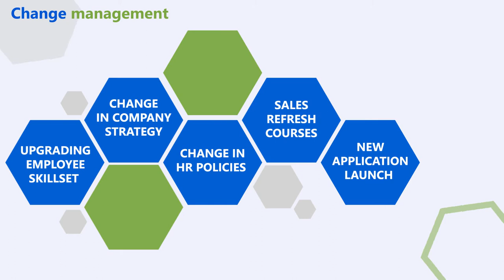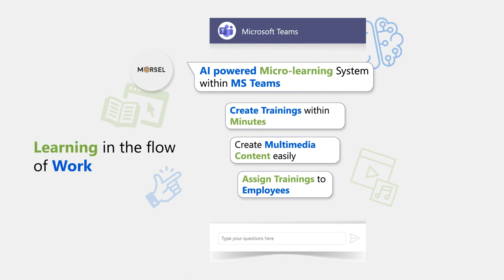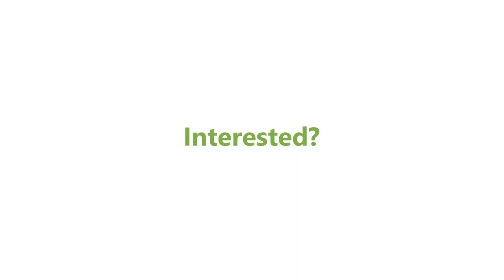Morsel.ai: Conversational Micro-Learning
Rezolve.ai offers a powerful micro-learning platform, Morsel.ai to train employees effectively. Morsel.ai is industry's first conversational learning platform that is making learning easy and fun. It facilitates easy-to-create learning units within Microsoft Teams. It comes with an intelligent built-in Live Chat feature and Offline Messaging for learners. Morsel.ai has been a game changer in the way employees train themselves.